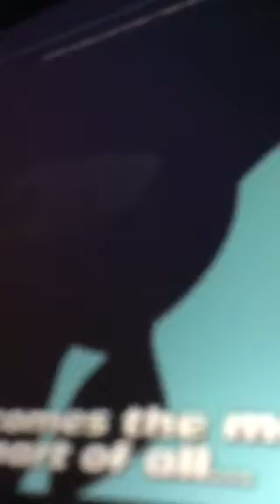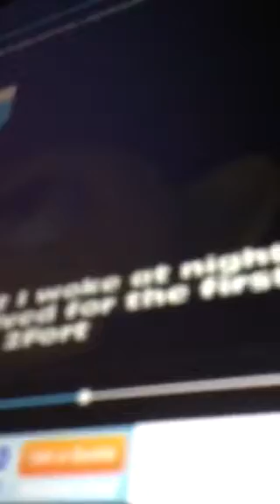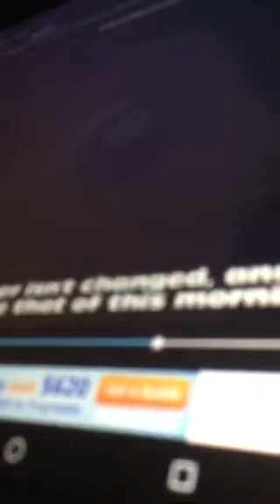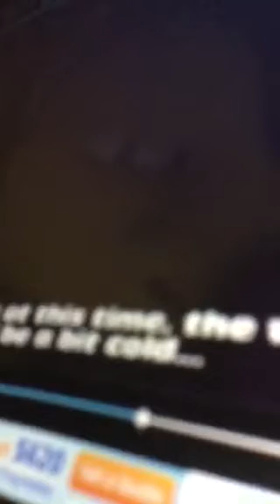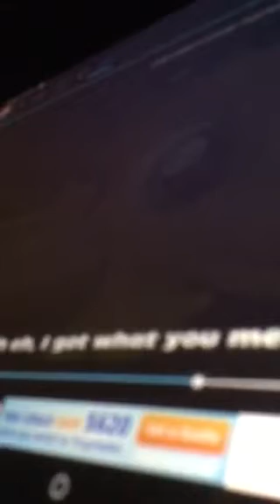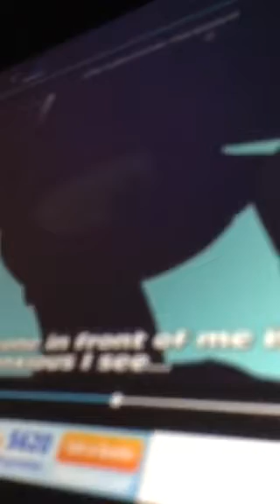Brutalight and flash are very close together